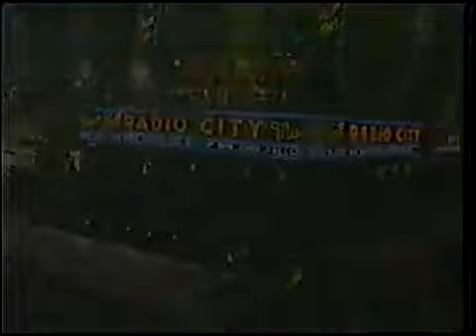2002 0829 Premiaciones MTV VMAs Pre show cantando Sk8ter Boi